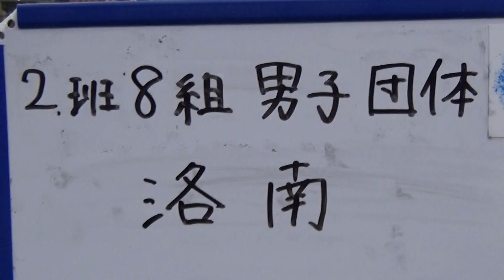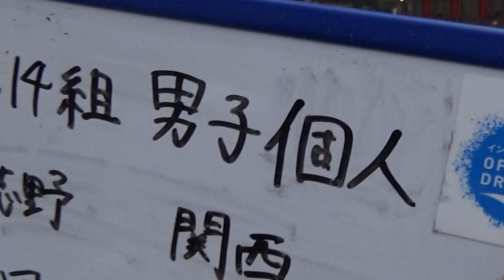2015年IH 体操 男子 鉄棒 決勝⑤